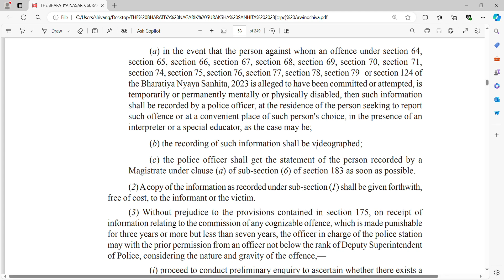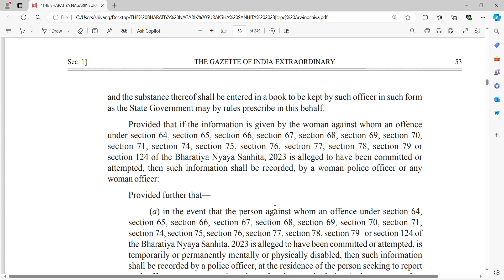Section 173 THE BHARATIYA NAGARIK SURAKSHA SANHITA . Enquiry before registering FIR.